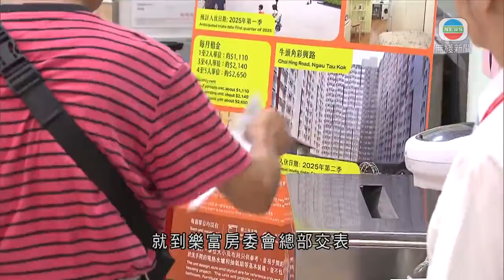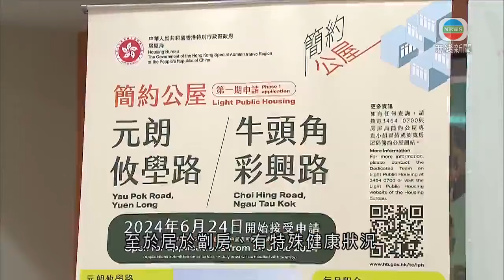香港無綫｜香港新聞｜24/06/2024 要聞｜首批4400個簡約公屋接受申請 不少申請者冀入住市區單位 ｜TVB News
首批簡約公屋即日起接受申請，4,400個單位分別位於牛頭角和元朗，不少申請者都希望入住到市區單位。

房委會上周向輪候公屋三年或以上人士寄出申請表，不少人第一日就到樂富房委會總部交表。

有申請者指，已輪候公屋5年。

林先生稱：「現正住在劏房，加上患有嚴重哮喘，已住了幾次醫院，我在房屋署已申請了兩次(公屋)，現時仍然未上樓，心有些急、很心急想上公屋。」

黃先生說：「我住劏房，因為子女和經濟的問題，住了六、七年(劏房)，屋內有曱甴等，環境好差。」

首批簡約公屋最快明年第一季入伙，4,400個單位，2150個於於元朗攸壆路，月租由740至1,420元，牛頭角彩興路就有2290個單位，租金較高，要1,110至2,650元，不少申請者仍然想住到市區。

鄧先生指：「如果住在元朗，你走出去港鐵或乘車都要15至20分鐘。」

趙女士表示：「我女兒剛剛選中學一年班，元朗上學很遠，沒有辦法。」

簡約公屋用地使用期為五年，局方早前指有信心所有住戶都可以獲得公屋編配。不過申請須知列明，當項目結束營運時，無論住戶是否獲得公屋編配，都必須遷出和交回單位，自行安排居所。

周先生稱：「不能擔心這麼多，在這個時候，這些政策的東西，不可能有個人要求，規矩是這樣只能跟規矩做。」

編配將採取計分制，選擇非市區可獲加30分，同時選擇市區和非市區可獲加15分，而只選擇市區就不會獲得加分。

至於居於劏房、有特殊健康狀況，或家庭成員中有長者和小童，亦可以獲得加分。